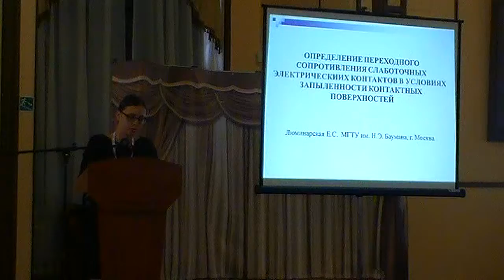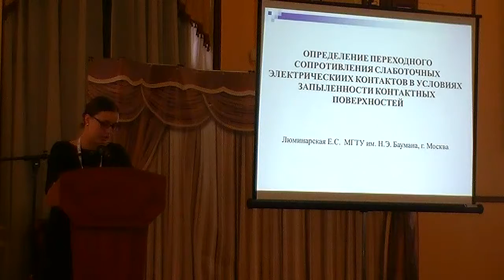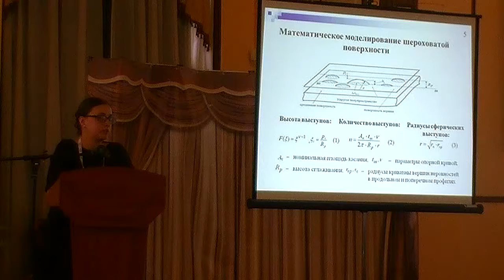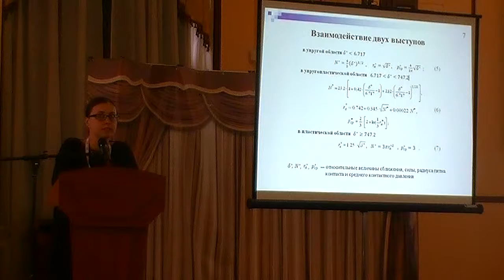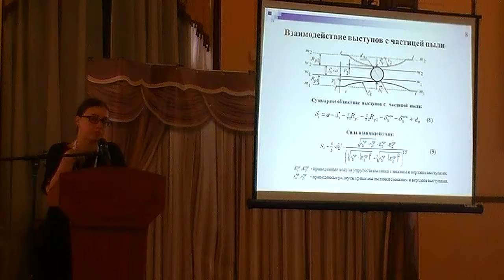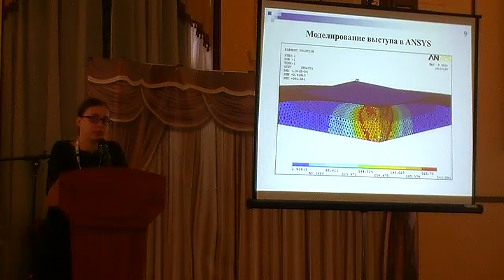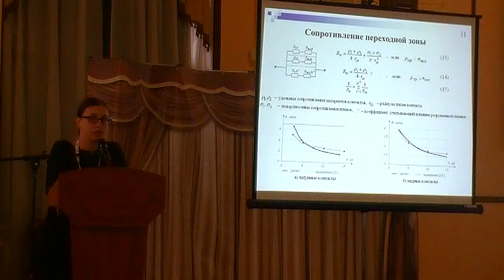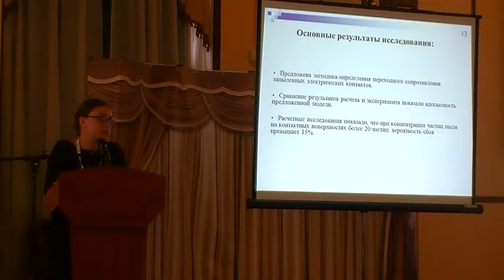3 1 Доклад Е С Люминарская